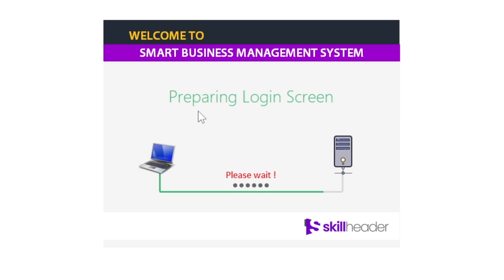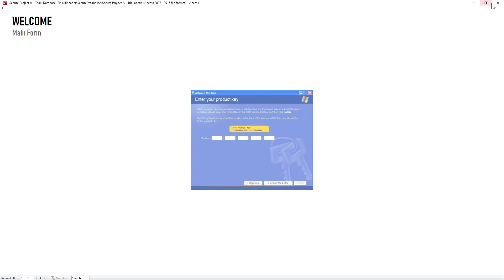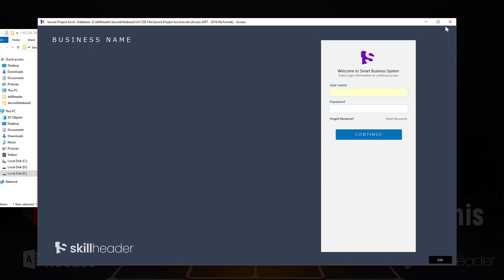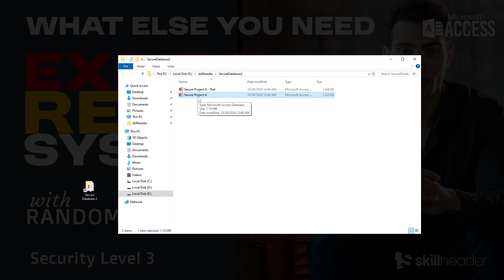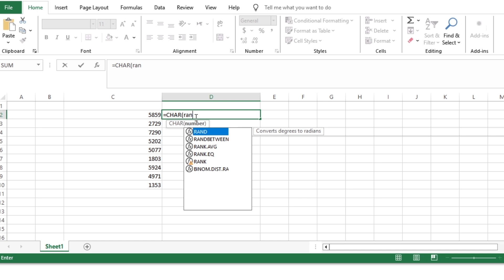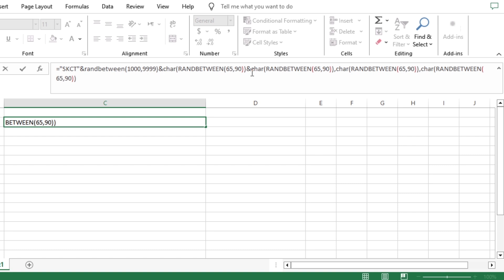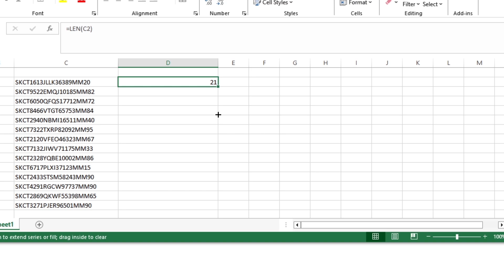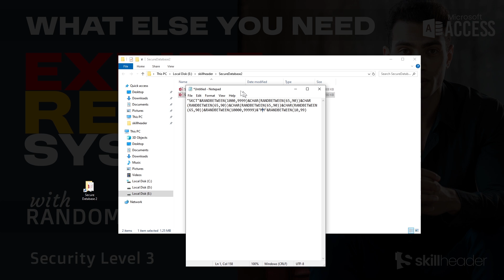Expire Renewal System with Random Keys | Security Level 3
We have built a dynamic way to set the activation serial number or product keys to validate the duration for your database. Presenting the most unique and innovative solution of its kind for your Databases. You will be able to set these rules:
The subscription period like 6 months or an annual
Reminder popup message to renew before certain days
Grace period before expiry
The database will be locked if not renewed
Random serial number and key matching system

Generate Random Code using MS Excel
="SKCT"&RANDBETWEEN(1000,9999)&CHAR(RANDBETWEEN(65,90))&CHAR(RANDBETWEEN(65,90))&CHAR(RANDBETWEEN(65,90))&CHAR(RANDBETWEEN(65,90))&RANDBETWEEN(10000,99999)&"MM"&RANDBETWEEN(10,99)